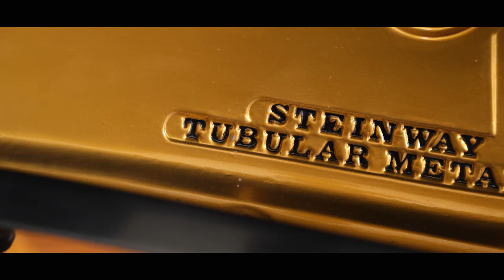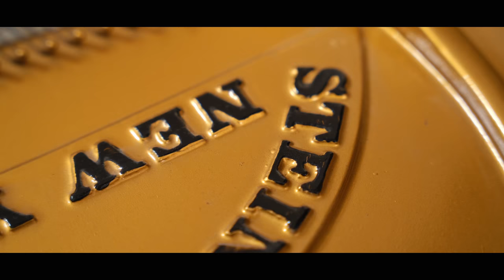Jaquet Droz: A $600k Mechanical Bird (Minute Repeater)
Jaquet Droz is a brand unlike any other. Their watches not only tell the time but also act as a canvas  to the brilliant minds behind the company. Their tropical bird repeater, charming bird automaton, and loving butterfly are just a few of their many MANY brilliantly made designs. They may be the only brand that is able to make a "regular" minute repeater seem bland. Their vibrant enamel colors and whimsical movements create an entire story on the face of a watch, an accomplishment that very VERY few brands share. These watches are all inspired by the legendary engineer, Pierre Jaquet-Droz, who created automatons in the 1700's that still captivate modern audiences to this day.

Are you interested in reading more about the company?